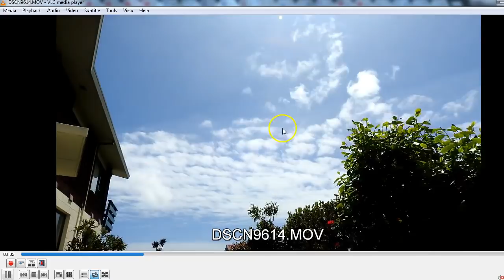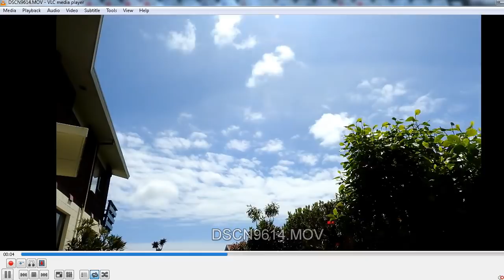Contrail or Chemtrail? - Time Lapse Video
We discuss the claim that "contrails dissipate but chemtrails persist" as we watch a time lapse video of clouds forming spontaneously and dissipating.